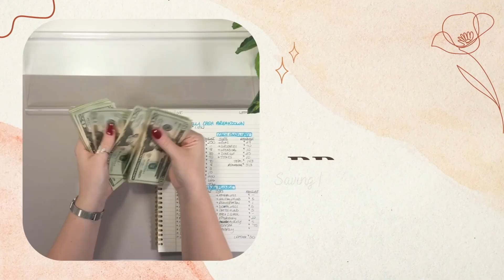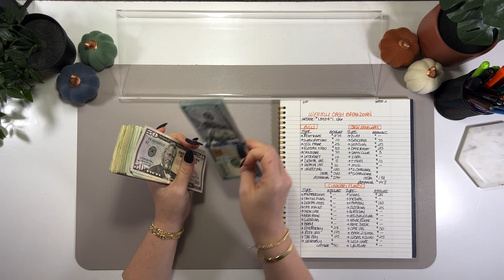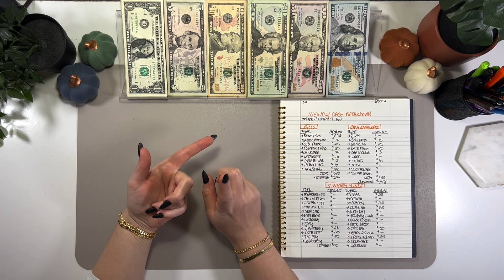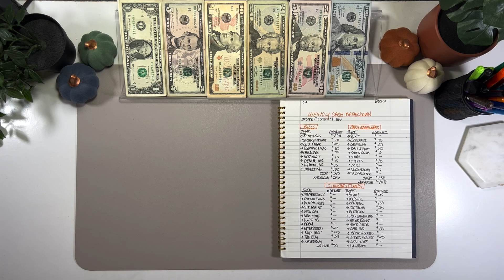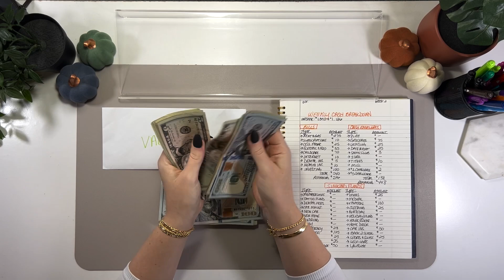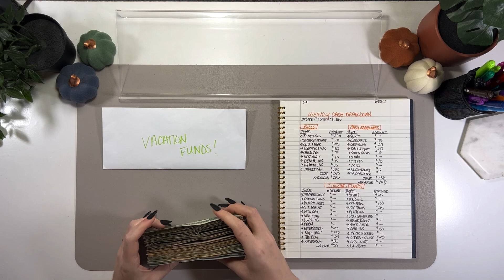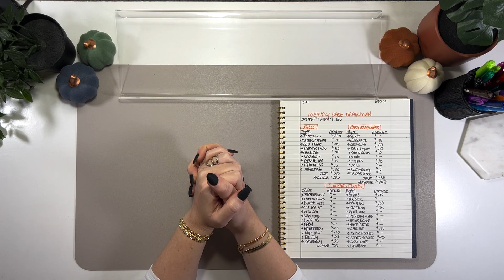$1,390 Cash Envelope Stuffing | Oct. Week #2 🎃 | Variable Income | Dave Ramsey Inspired | BB Budgets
Please drop any New England/Boston recommendations down below! 👇

0:00- Intro
2:25- Bills
6:49- Cash Envelopes
10:24 - Saveopoly
12:01- Long-Term Sinking Funds
14:20- Short-Term Sinking Funds

💳 If you're interested in applying for a Chase Sapphire Preferred card click this

✨Fetch Rewards is an app that I use to earn extra cash by scanning my receipts!

🎲 Saveopoly Challenge:
➡️ Small budget Saveopoly by Savvy Budgets:

✅Phone Desk Mount

✅Bluetooth microphone

✅Multi-port extension cord with USB

✅Money tray

✅Binders and envelopes:

✅A6 Envelopes

✅Adhesive budget stickers

✅Individual adhesive letters

✅$1,000 prop money

✅$500 prop money

✅Desk mat

💍Jewelry:

✅Nine West watch

✅Simply cubic zirconia ring (similar)

✅Dainty cuff ring (similar)

I have done budgeting on and off for a few years and I am finally sharing my journey to debt-free financial freedom with unsteady/variable income. ❤️